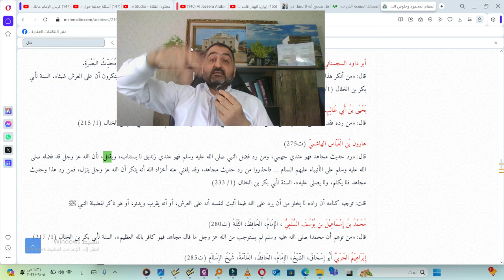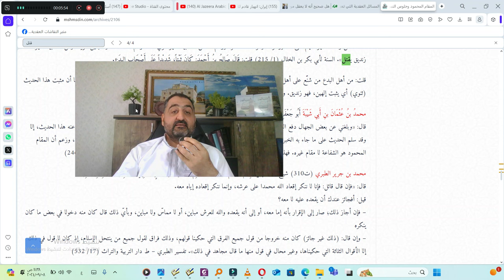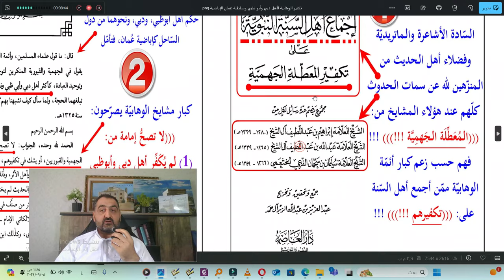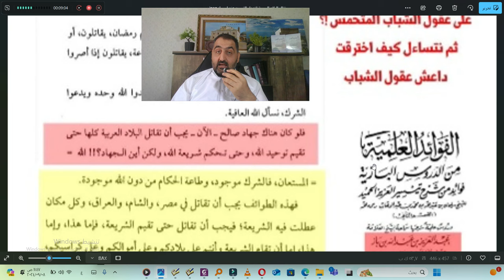تعقيبي على "حكم العمليات التي يرتكبها الخوارج في أوروبا محمد_بن_شمس_الدين (حادثة زولينغن) "